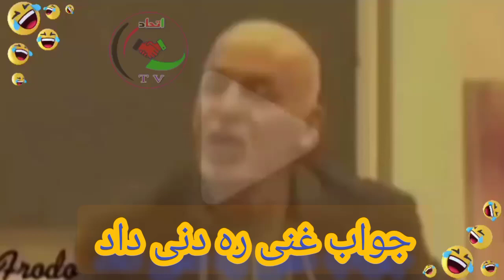اینم شیری وطن فروش🐗👹